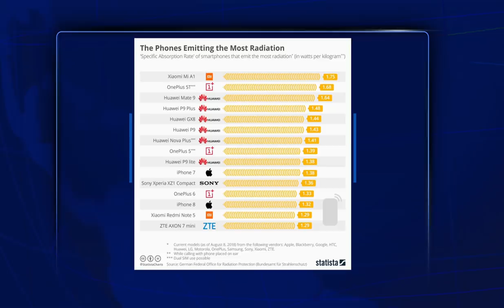Los teléfonos celulares de mayor riesgo para la salud debido la radiación que emiten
Analizamos los teléfonos celulares de mayor riesgo para la salud debido la radicación que emiten; el suyo podría estar en la lista.